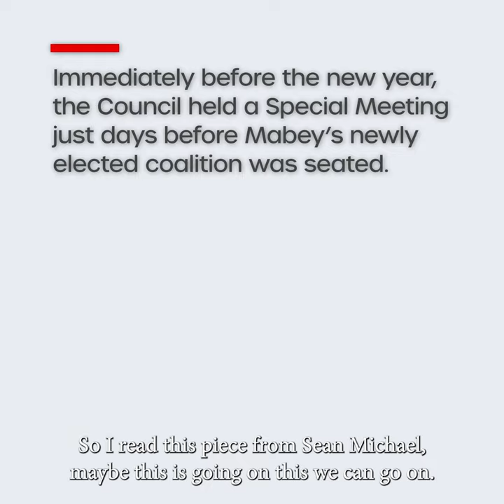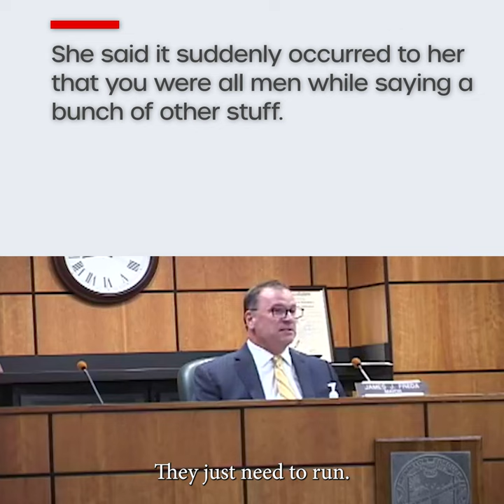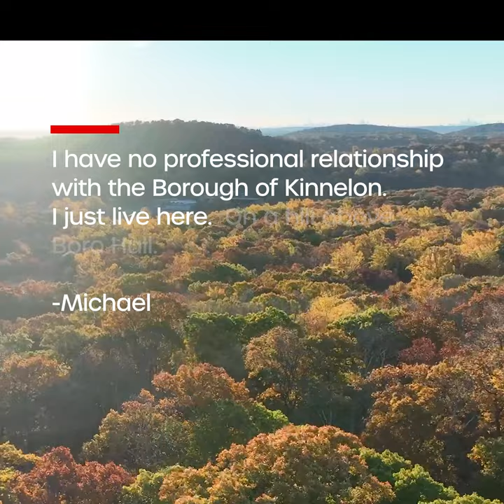1/19/2023 Kinnelon Boro Council Meeting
For the record I am not running for office and I have no professional relationship with the Borough of Kinnelon. I just live here and normally just take photos of birds.  But a retired ocean lifeguard can only stand so much bulliying and intimidation by elected officials directed toward my friends and neighbors.

I have a bachelors degree in cinematic arts from the University of Southern California.  I've worked in a newsroom and on television shows you've seen. I recently retired from the Los Angeles County Fire Department where I worked as an Ocean Lifeguard for 25 years.

I have no agenda politically but more importantly I cannot find any discernable political agenda on display at these meetings.  As I write this, I find it perfectly reasonable that the mayor pick and attorney he feels comfortable with. And sometimes you need new blood on a committee or Planning Board. Having said that? Stay tuned for some of the most intellectually honest and concise rhetoric I have heard in a long time as we begin to hear  Tammy Roselius weigh in on this new development project.

What I mean to say is that these are NOT edited to effect a political agenda but to increase the signal to noise ratio above this 5hitShow. I had cordial relationships with all of these men until I was ghosted on Election Day last year.  Sean didn't even wait for the polls to close and why should he? He had important information about Veterans Day he wanted to get out to his friends, presumably some of them constituents.

This was updated to reflect a recent comment by Councilman Mabey and an unrelated call I got from Mayor Freda today thank you Jim. As upset as I am, I ain't saying I could do any better. Thank you for engaging with me. I am constantly reminding myself to not interrupt especially around women and to find a softer, kinder voice to use when I am upset. But that voice doesn't play well in that room, and I have no interest in proving I can win that type of contest with any of you; its antithetical when all I want is to make this town safe for meek voices again.